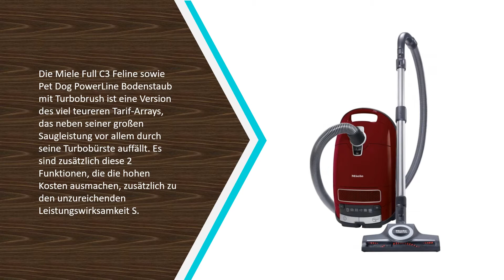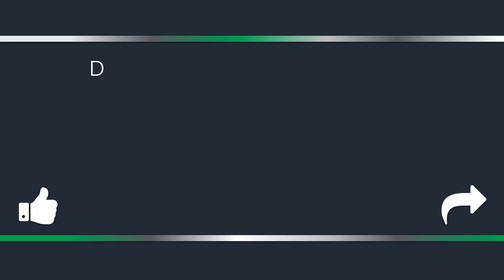✅ Top 5 Besten Bodenstaubsauger Test 2022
Hier ist die Liste von 5  ►  Besten Bodenstaubsauger Test

1. Thomas „Pet and Family Aqua+“ Staub- und Waschsauger

2. Miele Complete C3 Cat und Dog PowerLine

3. Siemens VS06B1110 Bodenstaubsauger mit Beutel

4. siemens VS06B112A Bodenstaubsauger

5. Philips FC9332/09 PowerPro Compact Bodenstaubsauger